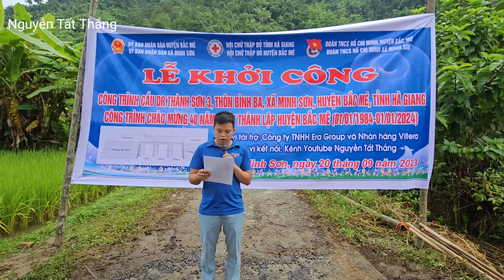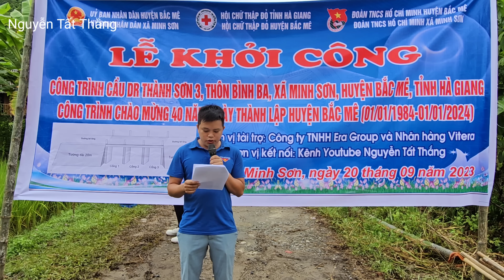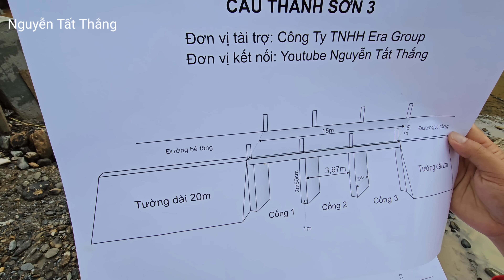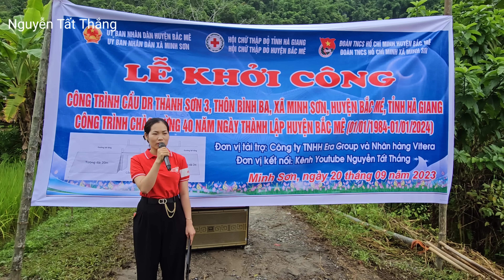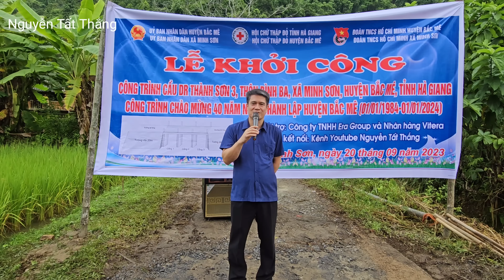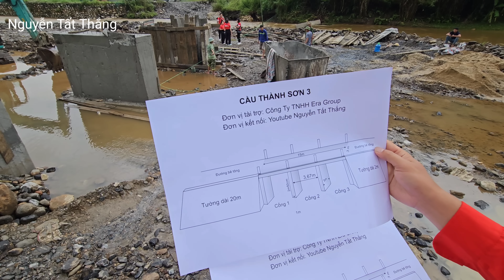Bất ngờ đại công trình cầu khủng 5 cửa cùng dân bản. Nguyễn Tất Thắng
cảnh trên bản khởi công cầu bình ba xin cảm ơn nhà tài trợ công ty era goup. nguyễn Tất Thắng